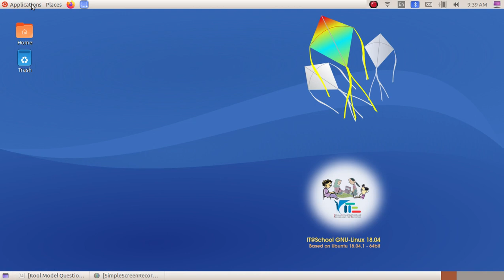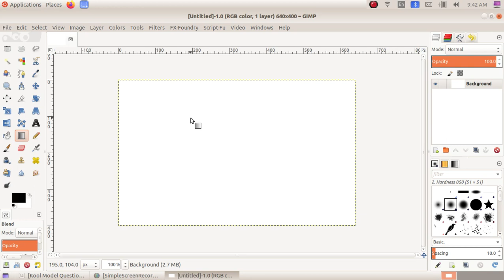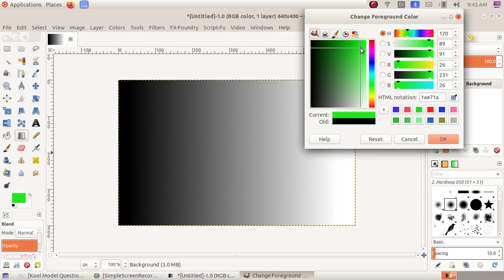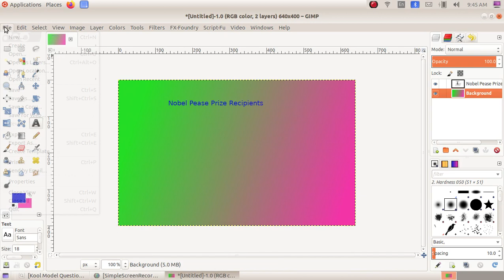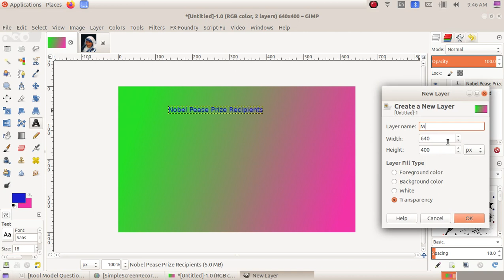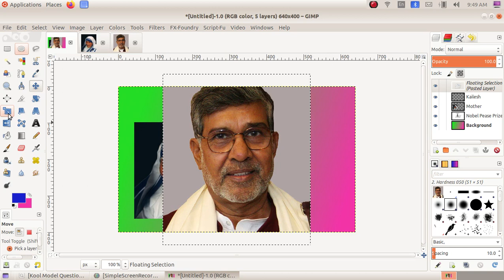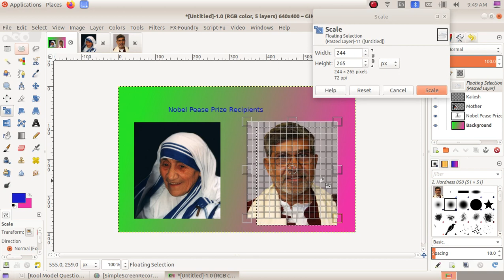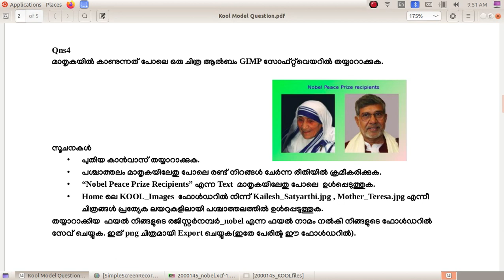Kool Model Exam കൂൾ മോഡൽ പരീക്ഷ 4 Gimp 1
Kool Model Exam Based Video Tutorials